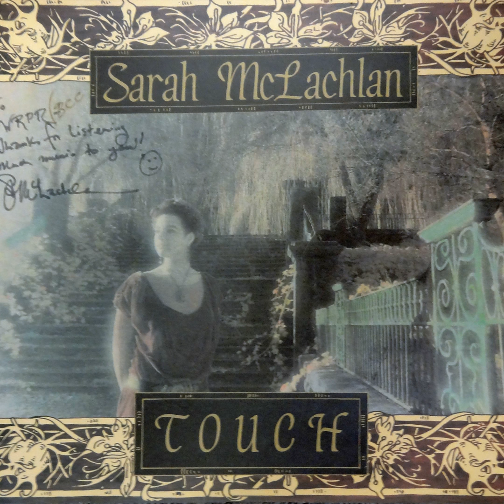Reach Into The Vaults with Sarah McLachlan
Sarah McLachlan interview with Lisa Fondo recorded at Bergen Community College, Paramus, New Jersey on April 19, 1988.